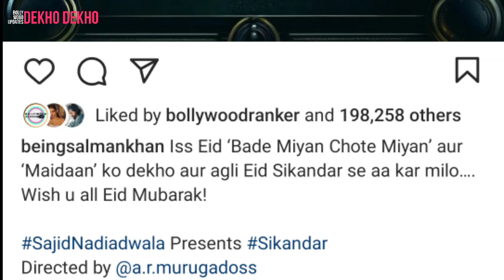Sikandar Movie Teaser, Salman Khan, Ar murugdass, Sajid nadiadwala, EID 2025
sikandar movie teaser,
sikandar movie,
sikandar trailer,
salman khan,